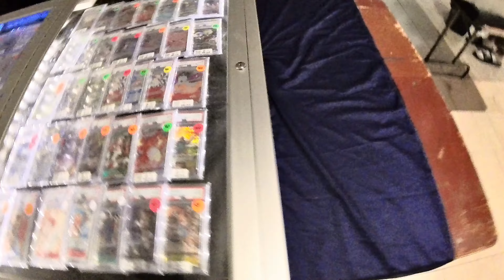POKEMON VENDOR POV | TAG TEAMS AND ALT ARTS | LANSING MICHIGAN | CHICAGO COLLECT A CON PREP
Feel free to DM any questions! I also buy/trade there as well.

Thank you for following me on this journey!